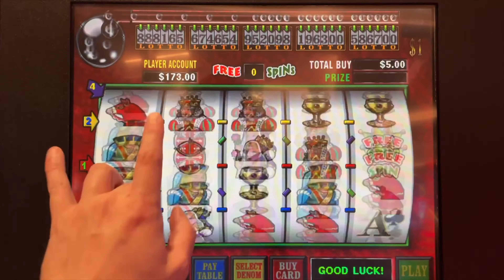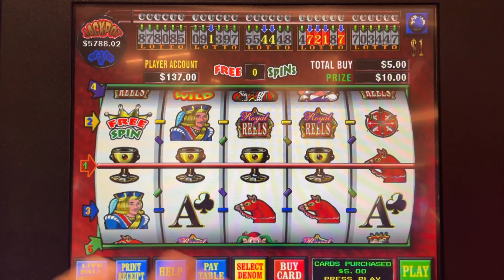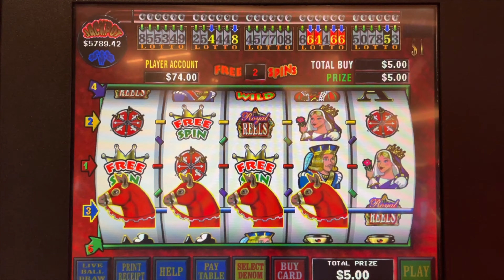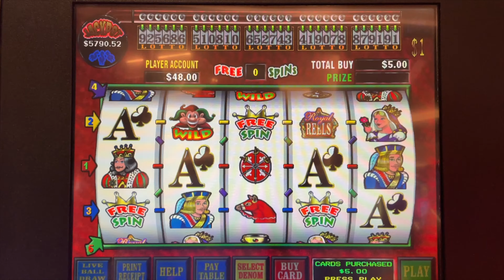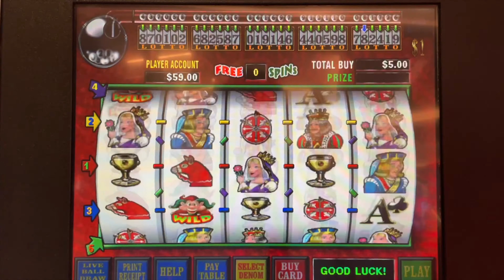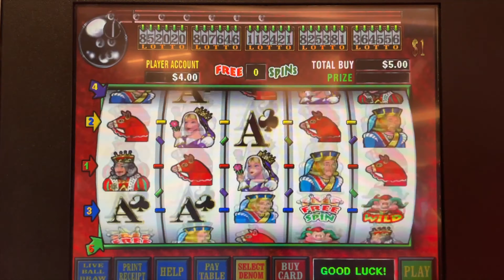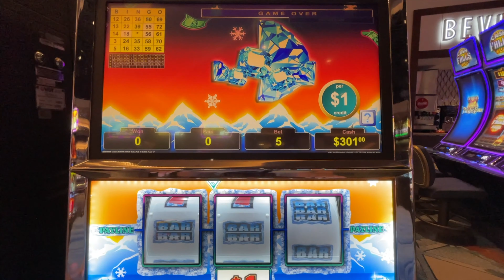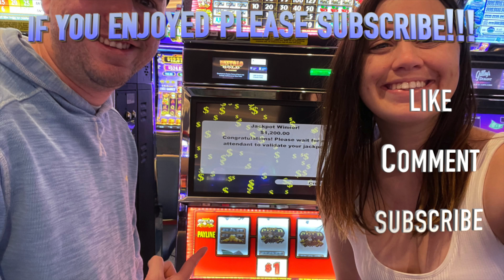POLAR HIGH ROLLER STAYS RED TO SAVE SOME PROFIT!! ROYAL REELS AT CHOCTAW CASINO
---ABSOLUTE MUST HAVE GAMBLE BOX---
🔥🔥🔥This is the absolute best product for coming home with some sneaky profit at the Casino's

Main Camera
Main Lense
Camera Mic
Phone Gimbal
Go Pro Hero 8
Camera Light
Reverse Mirror Mount
Sd Cards
Camera Travel Backback

Anything played at the Casino is out of our control.

© All uploads are the property of JaredandAmanda. You do not have permission to use or publish any part of them without our written approval.